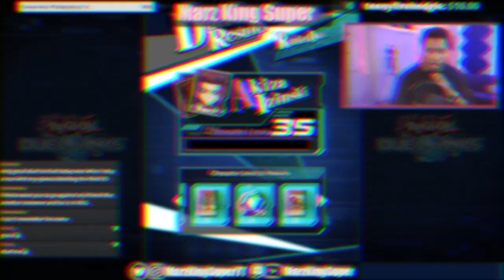THE NEWEST THREAT Mayakashi First look! w/ Marz ~Yu-Gi-Oh! Duel Links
STREAM IS LIVE MONDAY / TUESDAY / WEDNESDAY @ 4:30PM

FOLLOW US ON ALL SOCIAL MEDIA FOR UPDATES